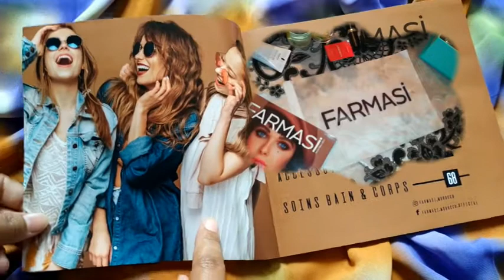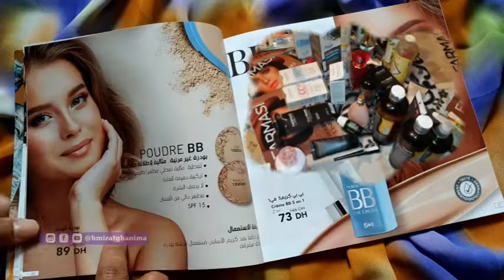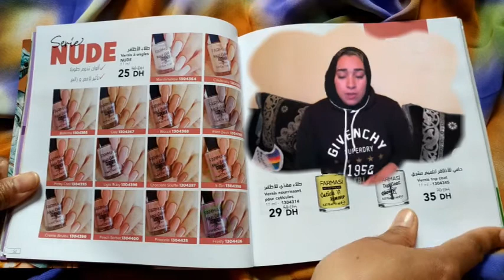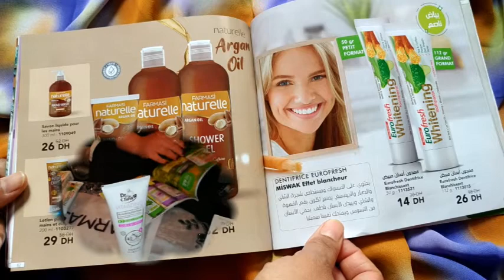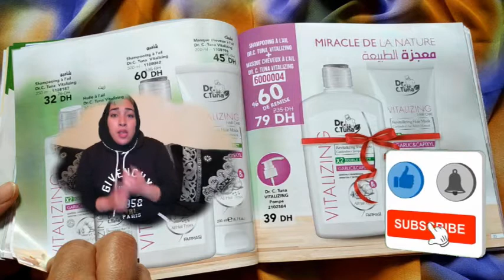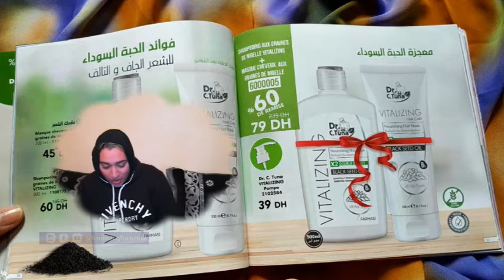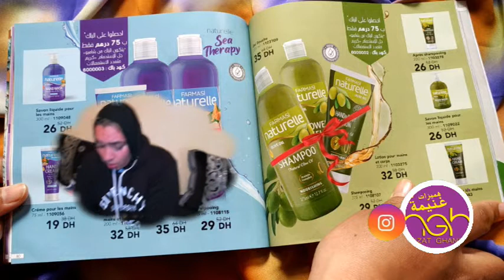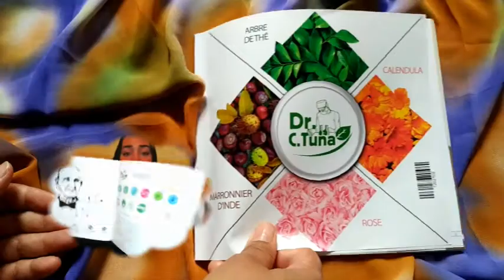كاتلوج فارمسي لشهر فبراير- مارس Catalogue Farmasi du Février - Mars 2021 💋 2021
كاتلوج فارمسي لشهر فبراير- مارس Catalogue Farmasi du Février - Mars 2021 💋 2021فارمسي المغرب عاد إليكم بعد طول انتظار بمنتوجاتها المتنوعة المستخلصة من الطبيعة

استفيدوا من العروض التي لطالما إنتظرتموها 😍

للمزيد من المعلومات على شركة فارمسي

فارماسي المغرب
🥰 شركة أجنبية( تركية) كتفتح أبوابها للشابات والنساء للعمل في التجارة والتسيير
الخبرة غير مهمة 🧐🗯️
المستوى الدراسي غير مهم📚
السن_18 سنة فما فوق
العمل عبر الهاتف ومن المنزل ديالك🏠📲
العمل متوفر أيضا🎓للطالبات و#الموظفات الي بغاو احصلو على مدخول شهري اخر 🤑 خلي ليا up
 وادخل شوف جميع الشروحات على المنتجات  مرحبا
منتج شامبوان الثوم المضاد للقشرة
عرض منتج الكيراتين الجديد (طقم كامل)
منتج الزيتون و الخزامى (جل/سيروم/شامبو/بخاخ)
ON SOCIAL: غنيمة_فارمسي هميزات غنيمة​
مخصصة لأولئك الذين يحاولون بجد للعثور على أفضل الأسعار وأجود المنتجات، طبعا تجدون صعوبة في إيجاد أحدث العروض والتخفيضات، لهذا أنشئت هذه القناة لتكون جميع العروض والتخفيضات بين أيديكم وفي مكان واحد وتصلكم فور صدورها من المحلات. وتشاهدونها على شكل فيديو بطريقة ممتعة
إن كانت عندكم أي أفكار متابعينا الكرام قوموا بمشاركتنا إياها في التعليقات.

Marjane ;Marjane market ;Carrefour ;KITEA ;BIM Maroc ;BIMTurkye ;AswakAssalam ;IKEA. Electroplanet ;Atacadoe. Farmasi ;Vinci ;Oriflame ;Avon ;Cristian lay ; Décathlon ; alpha55 ; cosmos ;biougnach.

ليوم، ليوم الثلاثاء، ليوم الجمعة، لهذا الأسبوع، هذا الشهر،